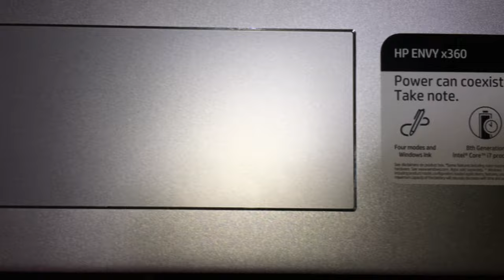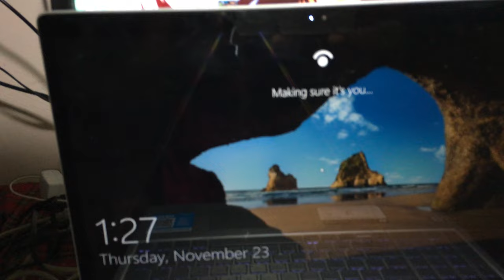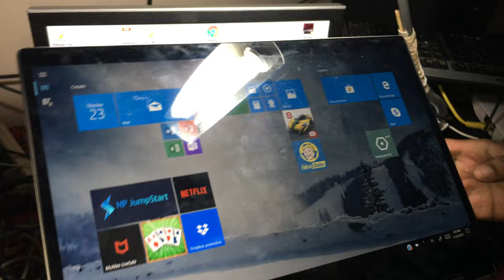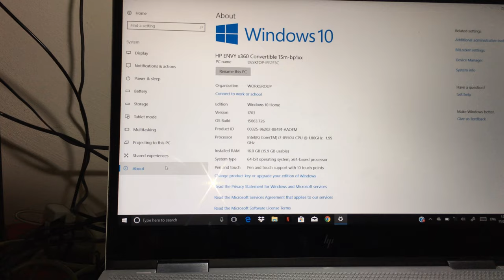HP ENVY X360 Funciones y Características nueva i7 octava Generación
capacidad
 i7 octava genercion
16 de memoria ram
1tb de Disco Duro
8gb de Memoria de video

aqui les mostrare todas las novedades de la computadora  HP envy 360 para que vean función característica

00:00 intro
0:17 Los compones y puertos que vienen con la computadora
1:04 Como es el cargador de la computadora HP ENVY X360
1:21 las características de HP ENVY X360
2:25  usando el FACE ID  EN HP ENVY X360
3:08 el modo tableta de HP ENVY X360
3:44 modo computadora
4:00 características de HP ENVY X360 lo que trae en capacidad de disco duro memorias ram y 8gb de video etc

musica